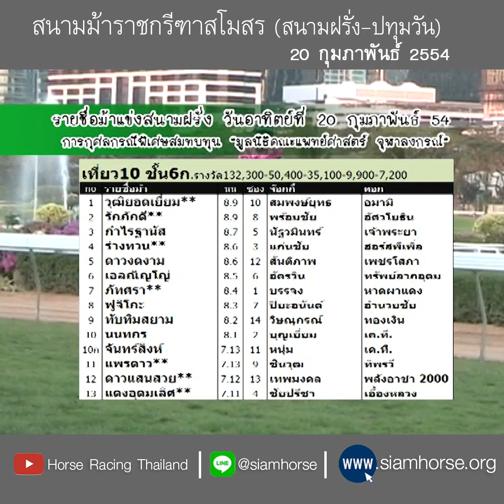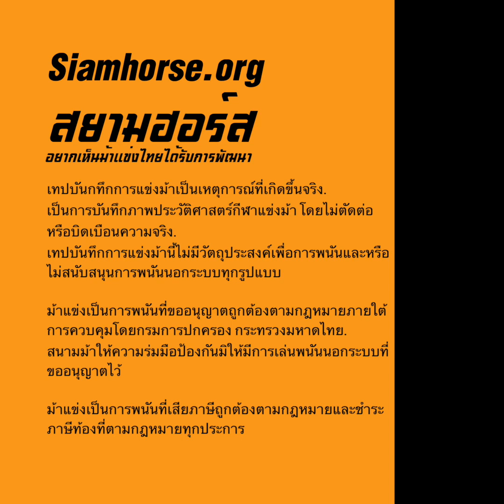[สนามฝรั่ง 20 ก.พ. 2554]ชั้น 6 ทับทิมสยาม+กำไรฐานัส+ร่างทวน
ผลการแข่งม้าสนามราชกรีฑาฯ ประจำวันอาทิตย์ที่  20 กุมภาพันธ์ 2554